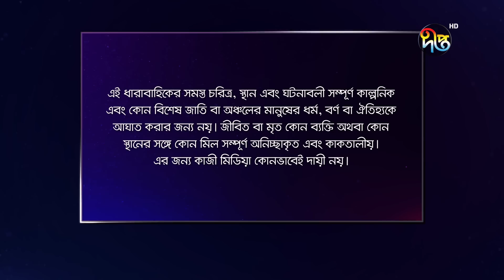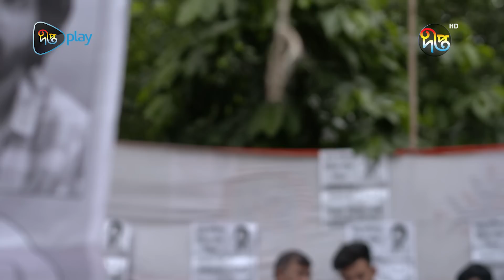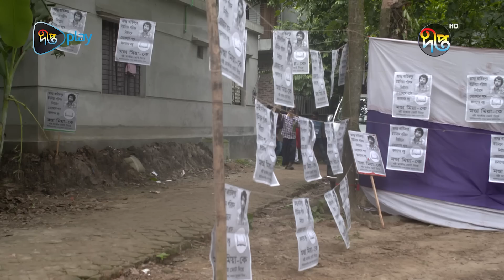MashrafeJunior | মাশরাফি জুনিয়র | EP 781 | Bangla Natok 2023 | Fazlur Rahman Babu, Shatabdi Wadud